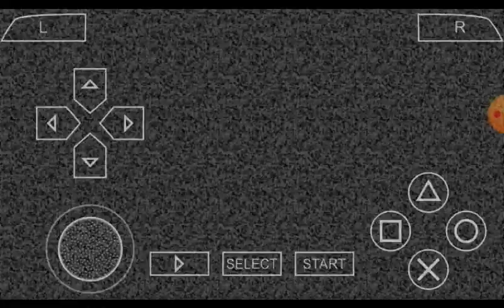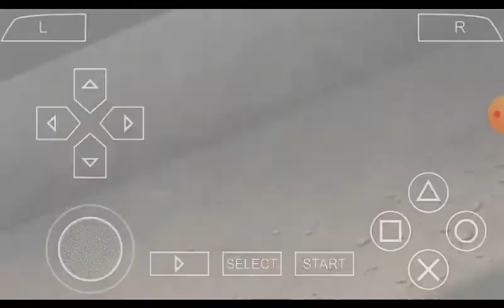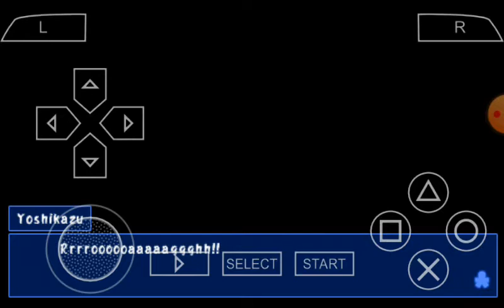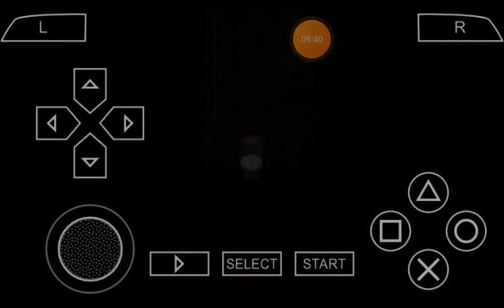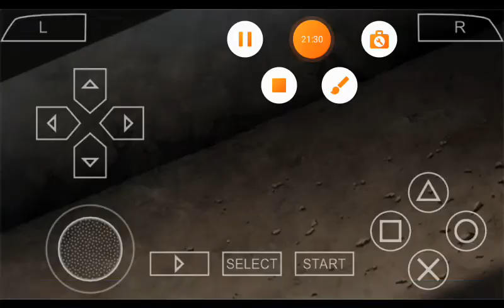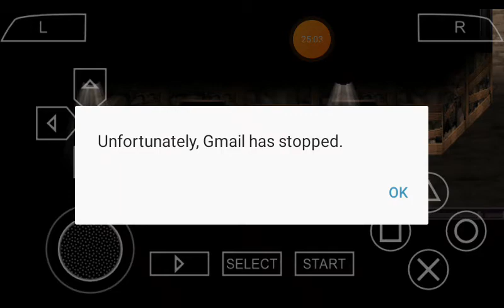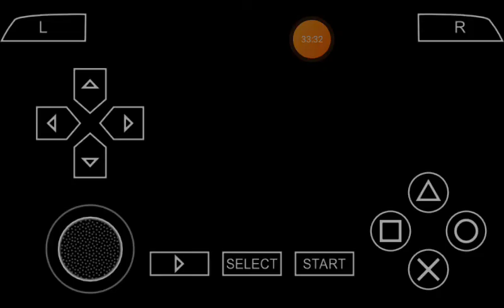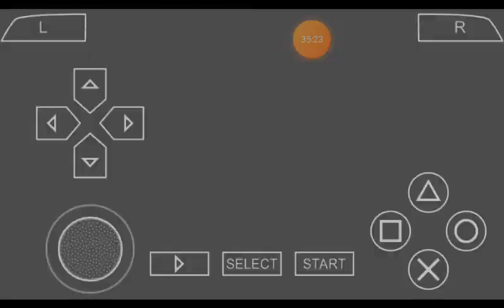Dapat 1 WRONG END |Corpse Party Blood Covered PPSSPP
Ada kamu pernah dapat wrond end tapi itu kami sih hehehehehe